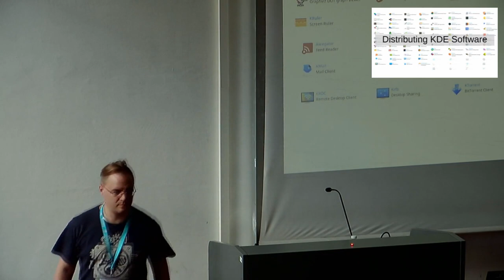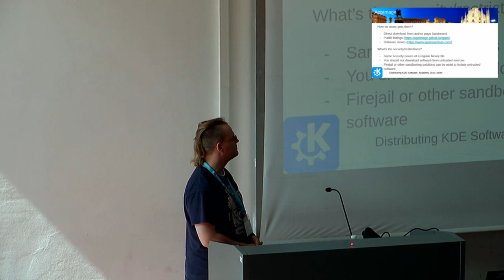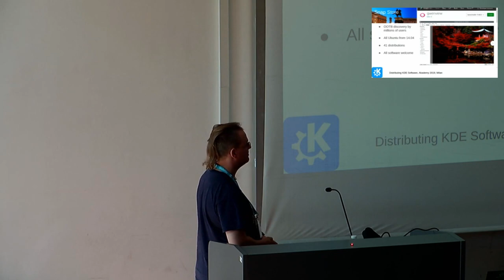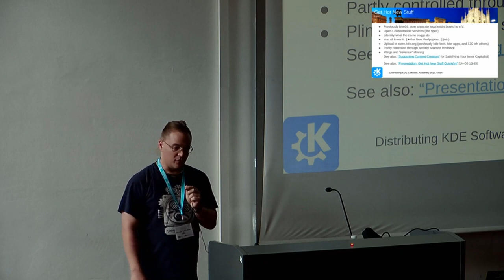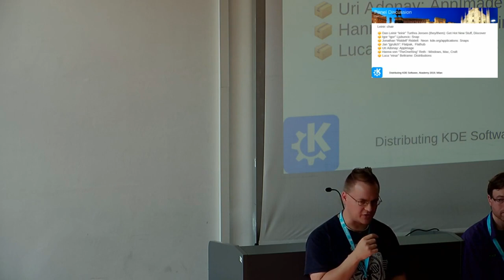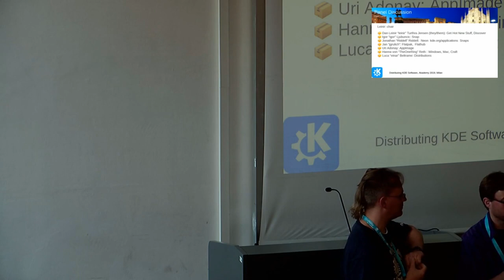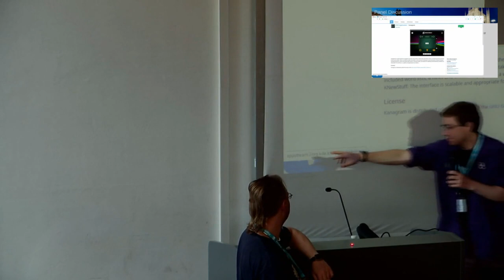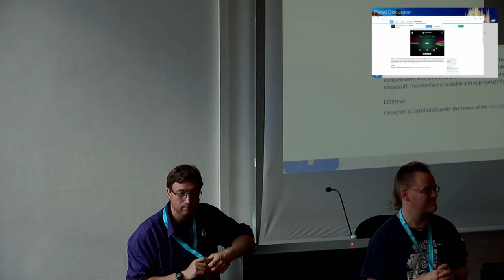Dan Leinir Turthra Jensen - Software Distribution: Discussion + Lightning Talks - Akademy 2019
Getting software to end users has always been an issue those who create the software have been worried about. A great many solutions have been proposed and attempted for this problem. In this panel the different approaches will be discussion and questions from the audience answered.

In the lightning talk round you will hear about the different approaches from the people involved.